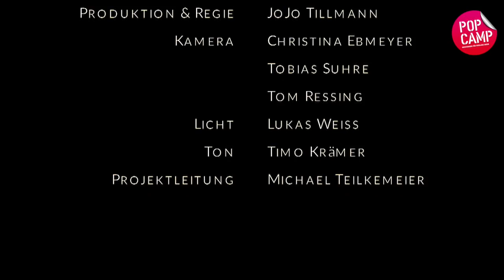AudioDamn! - Fire | Live im Frannz Club Berlin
Am 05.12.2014 fand im Frannz Club in Berlin - moderiert von Patricia Hölscher / präsentiert vom Deutschlandfunk - das Jahresabschlusskonzert des PopCamp-Jahrgangs 2014 statt: Hier die Band AudioDamn! aus Mannheim mit ihrem Cover von Jimi Hendrix: "Fire".
Ein riesiger Dank gilt Jojo Tillmann für Produktion und Regie; Christina Ebmeyer, Tobias Suhre und Tom Ressing für die Kameraaufnahmen, Lukas Weiss fürs Licht und Timo Krämer für den guten Ton.
Danke an satis&fy, avid und shure für den großartigen Live-Support!